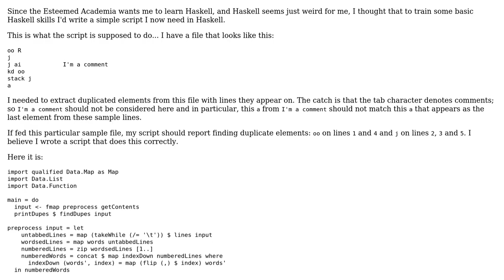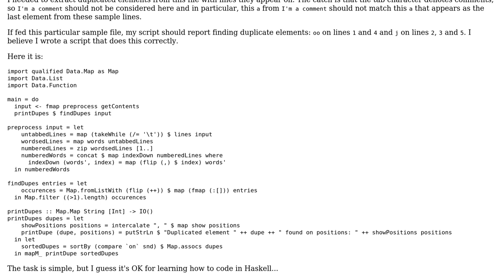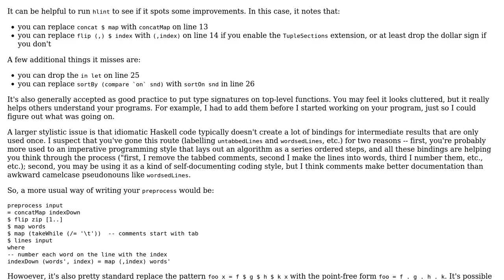Code Review: Finding duplicated entries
With thanks & praise to God, and with thanks to the many people who have made this project possible! | Content (except music & images) licensed under CC BY-SA | Music | Images & others | With thanks to user K. A. Buhr user gaazkam and the Stack Exchange Network Trademarks are property of their respective owners. You are responsible for your own actions.